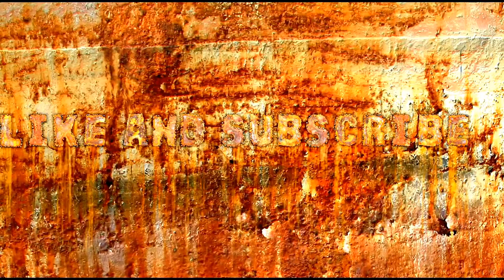Avengers3 infinity war.. first look Officially announced.. Superheroes back together